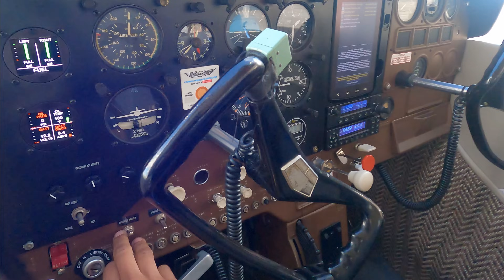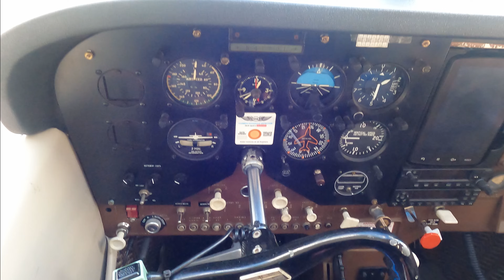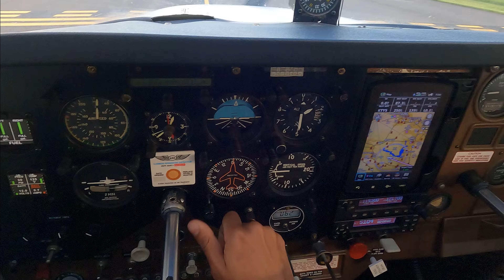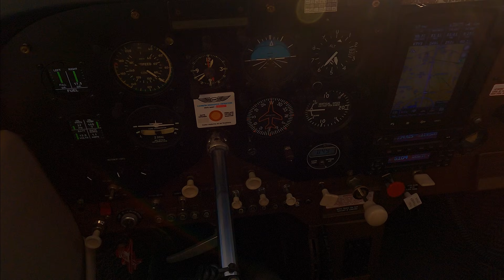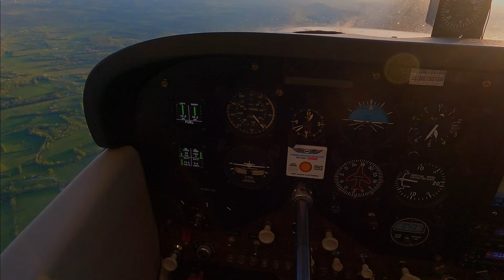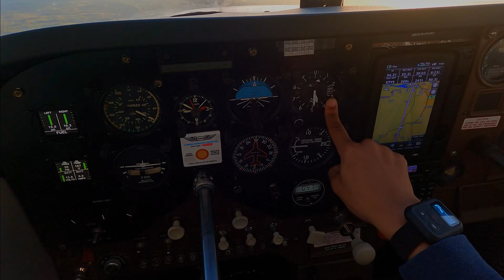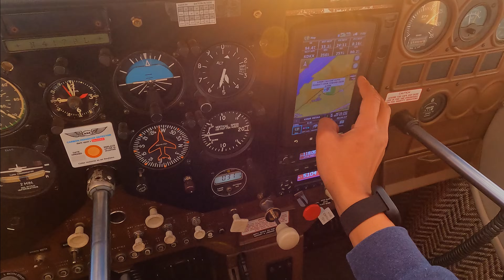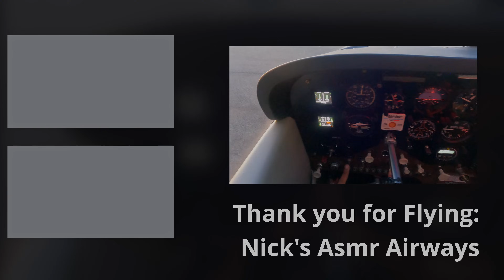ASMR Airplane Roleplay | As Real as it Gets! (Full Flight)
Join Nick's ASMR on a real flight for your sleep and relaxation!
Included in this video: Air Traffic Control Audio, Whispered Voiceovers, Preflight Inspection, Wind sounds, etc! This is a real first in ASMR, Sit back, relax, and tingle to the sounds of the skies!
 There is a lot to discover in this video, so make sure to watch it in its entirety or jump around to make sure you've seen all the parts.
Join me for evenings of sleep, destressing, and relaxation. OUR ASMR channel is going to have such an awesome mix of content that IM SURE you'll be able to find something you like! But... you wont find it and we can't grow without your *Click ^^^
Current: 11,729 - 6/24/24
Goal: 25,000 - End of 24'

I'm also assembling some pretty cool playlists! Check out what I have so far and look in periodically for updates and new additions!
And more!
Our Shout-out Squad level members get listed in video descriptions, in videos themselves, and access ALL perk levels! See how you can join my Inner-Circle Here:
- FN 2187 (Inaugural  member!)
- Love One
-Kyle G
-Fluchur
-Pineapple Enthusiast!
Stick around till the end for a pretty fun shoutout!!!
Timestamps:
0:00 - Pre-Flight/Briefing - Wind Sounds, Ambiance (Whispered Narration)
6:28 - In the Cockpit - Reading Checklists, Starting Plane (Soft Spoken)
11:14 - Taxi, Calling ATC, Weather (Headset Audio/High-pass)
14:52 - Takeoff, Air Traffic Control, Talking with You (Headset audio)
22:16 - Multi Cam (w/Face), Answering some questions (Headset)
27:52 - Leg 2: Talking about Instrument's and Controls (Headset)
41:34 - Approach Timelapse (Whispered Narration)
42:04 - Landing w/ Cockpit and Engine Sounds (In cockpit mic/Whispered)
44:27 - Flight Attendant Announcement, Subscriber/Member Shoutouts (Whispered)
You can also check out some of my videos and you'll get the gist!